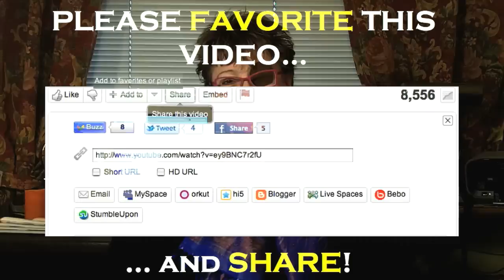GOAL SETTING - TIP #3 - THE ONE YEAR GOAL - Suzanne Lyons "10 Tips" Series on Goal Setting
Video Creator / Social Media Specialist:

Anthony J. Gomez
AG Entertainment